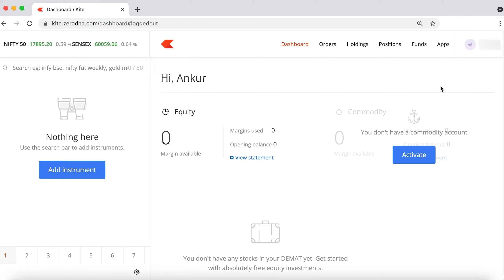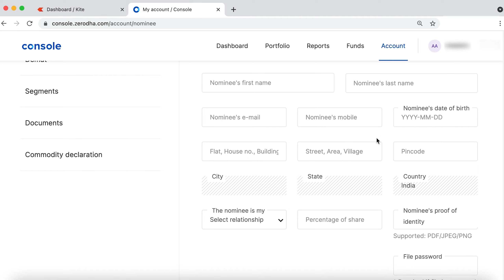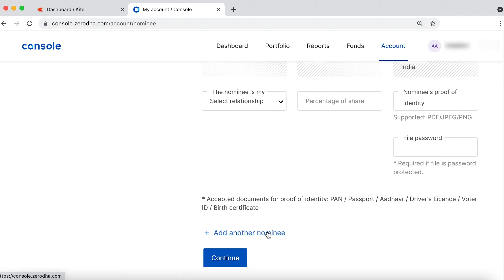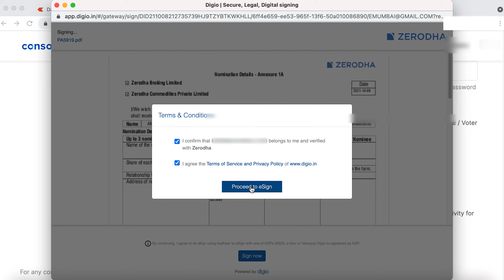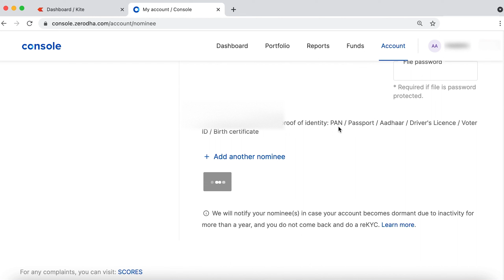How To Add Nominee in Zerodha Online? | Zerodha Online Nominee Form Filling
Zerodha nominee form bharna sikhe. In this video, I will show you how to add nominees in Zerodha.  I will show you by filling the nomination form online in Zerodha using a laptop or PC. Watch this simple Hindi nomination form filling video if you want to add a nominee on Zerodha.

Open Accounts Here & Get Offers - Also Supports Me, Thank You!